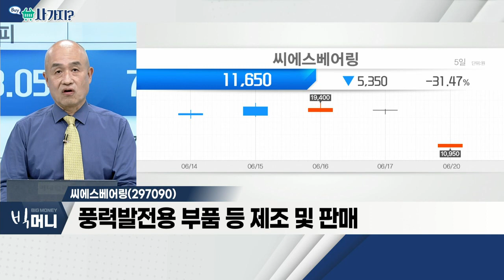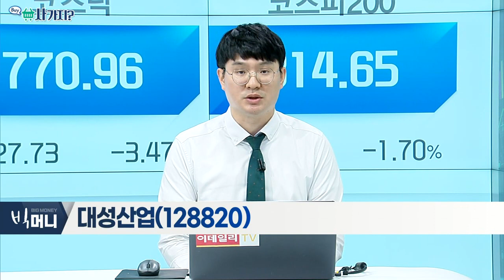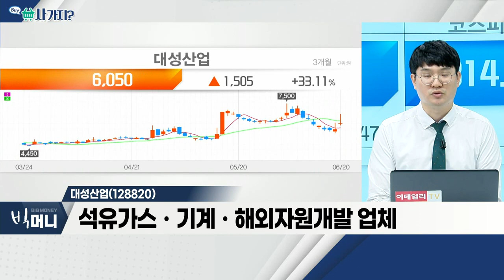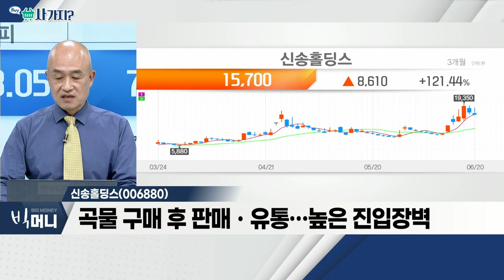씨에스베어링(297090), 대성산업(128820), 신송홀딩스(006880)_사가지 (20220620)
- 풍력발전용 부품 등 제조 및 판매
- 무상증자 권리락 '착시효과'에 상한가
- 시장 급락에 따른 시장 '매기 쏠림' 현상

- 곡물 구매 후 판매ㆍ유통… 높은 진입장벽
- CNBC "쌀 가격 또한 오를 가능성 있어"
- 세계 곡창지대 생산량 감소ㆍ곡물가 급등